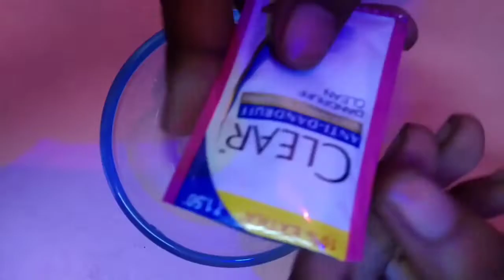Making the VIRAL SHAMPOO+TOOTHPASTE SLIME!!!asmr